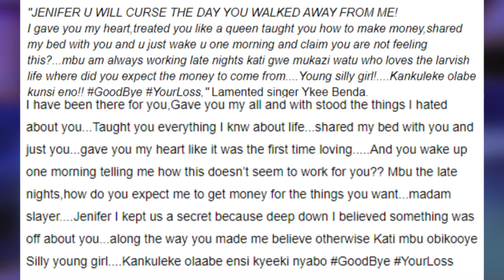OLUGAMBO. Ykee Benda atabukidde gweyakyawa